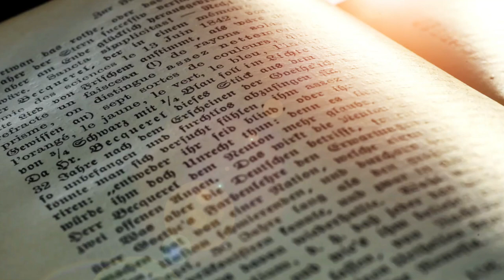On Humility // Elder Joseph of Vatopedi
Elder Joseph of Vatopedi in this video discusses the importance of Orthodox Christians being humble and not being embarrassed to go to their father confessors. He emphasizes that we need to confess our spiritual struggles, so that we can uproot the passions and the devil from our lives.

Elder Joseph of Vatopedi was a spiritual child of Saint Joseph the Hesychast, who was recently canonized by the Orthodox Church. Elder Joseph spent 63 years on Mount Athos as a monk, a part of which he served as abbot at the Monastery of Vatopedi. His wisdom and spiritual experience helped thousands of people, both monks and pilgrims, throughout the years, and his words continue to inspire many even to this day. Elder Joseph pray for us!